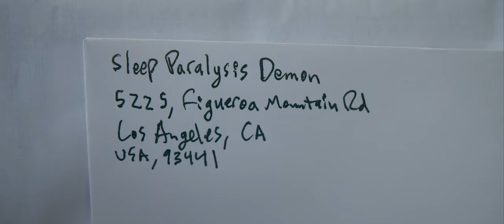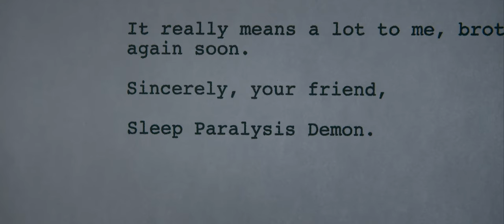"SLEEP DEMON" - BMPCC 4K Short Film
A man is tormented by a Sleep Paralysis Demon.
CREDITS
- Gavin Brewster as the voice of Sleep Paralysis Demon.
- Silicone Masks provided by Composite Effects, LLC.
- I played myself and the physical appearances of the Demon
GEAR/PROGRAMS USED:
- Blackmagic Pocket Cinema Camera 4K
- Sigma 18-35mm f/1.8 Art Lens
- Sigma 50-100mm f/1.8 Art Lens
- Zoom F2-BT Lavalier Recorder
- Zoom H8 12-Track Portable Recorder
- Sennheiser MKE 600 Shotgun Microphone
- Da Vinci Resolve Studio 18
- Ableton Live
NOTES ON THE PROJECT: This short film was an experiment to see how much I could accomplish on my own. The only outside help I got was from the voiceover artist, Gavin; from Composite Effects (AKA CFX masks) who supplied the demon mask (a pale version of their "Dracul" character); and from a couple friends who gave notes on the script and edit.

A lot of post-production work was done to paint out distracting objects in the frame (light switches, outlets, etc...), as well as to clean up the eye sockets of the Demon. Occasionally the seam of the mask was obvious and my flesh was visible underneath, and I knew people would be looking for imperfections in the mask, so I digitally cleaned those up to help sell it.

A lot of color grading work was also done to get a clean, shadowy look. Dozens and dozens of power windows. Also, all camera moves were done in post since I filmed everything by myself. The trick to pulling this off in a believable way, I found, was not only to keyframe movement with ease in and ease out keyframes, but to add a BASIC 3D effect that worked in tandem, applying a subtle tilt or swivel to the image so the perspective actually changes with the camera move, as it would in real life. This helps sell the illusion that the camera is moving in 3D space, when in reality I'm just moving a 2D image.

This is definitely one of those fun little projects that has a lot more post-production work done than anyone will ever realize, but I get a lot of joy out of invisible digital manipulation.